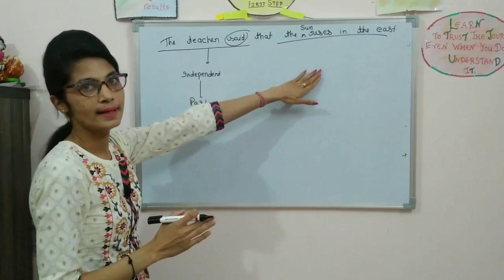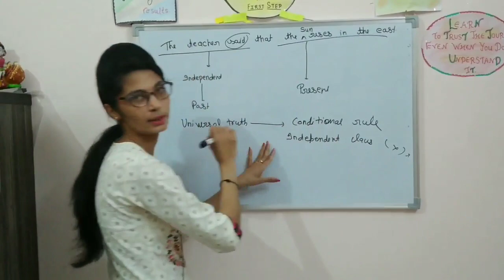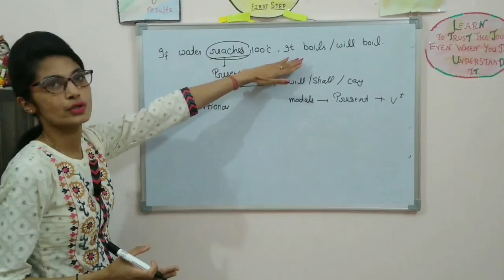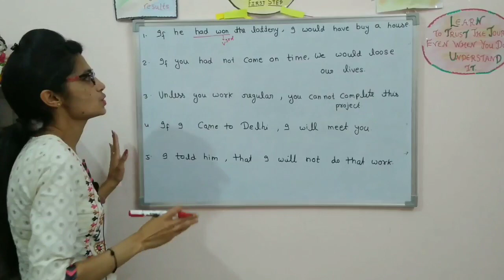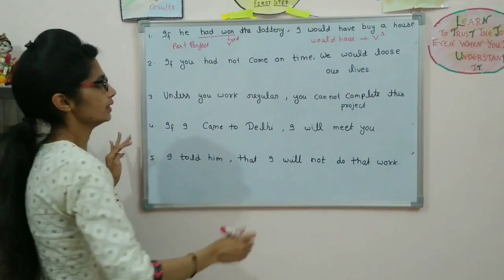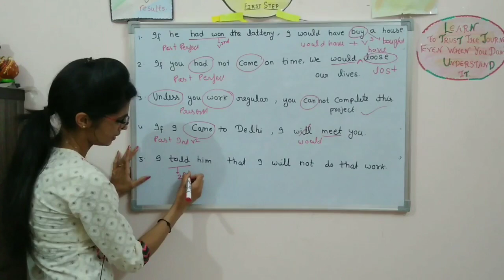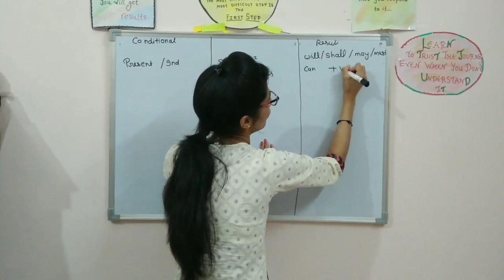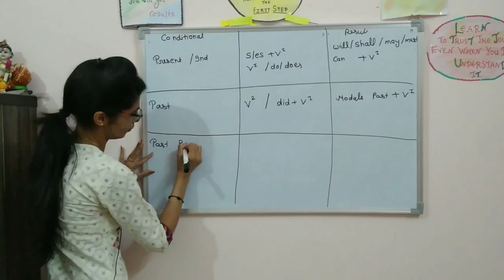Complete English Course For Bank, SSC and all Competitive Exams ---Tenses ,Advances Tense,Clauses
What are conditional clause,
What is advance tenses,
Brief knowledge of Tenses, Clauses ,